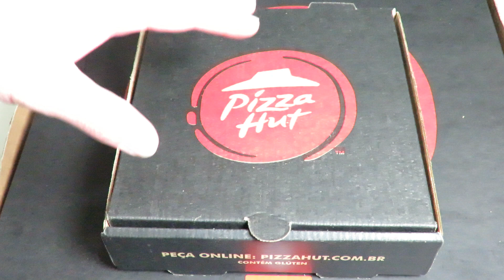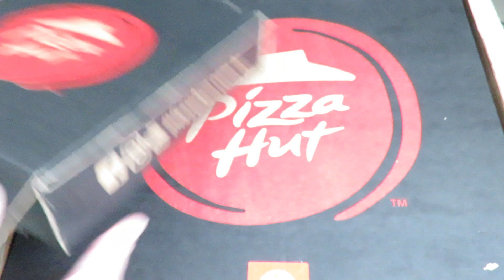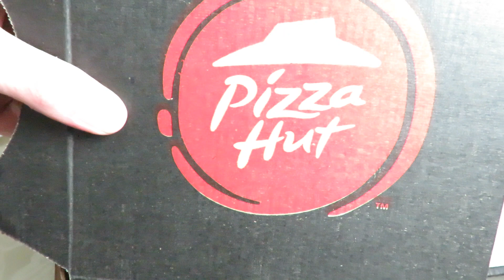Experimentando Pizza Hut Mussarela e Breadsticks Pepperoni - Gravado com Cânon sx60